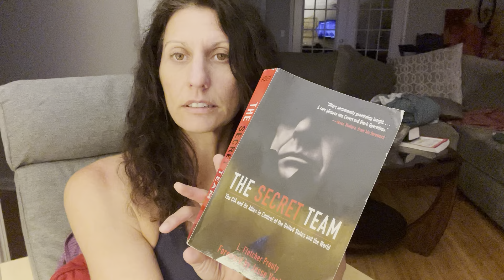Chapter 8 the perfect team by Col prouty part 1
Readings from the secret team and the CIA truth be told of the horrid operations of mind control.